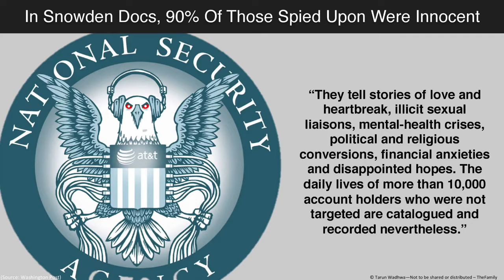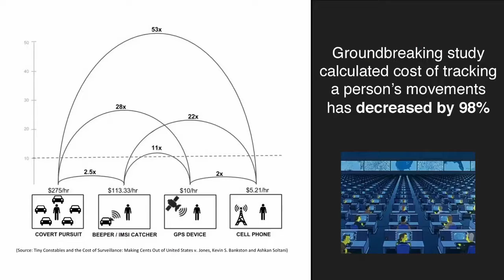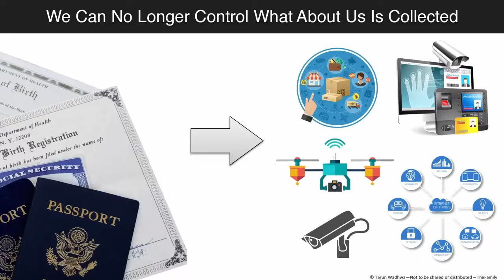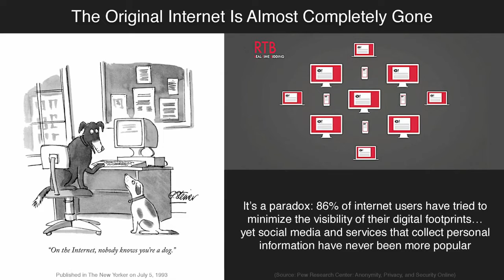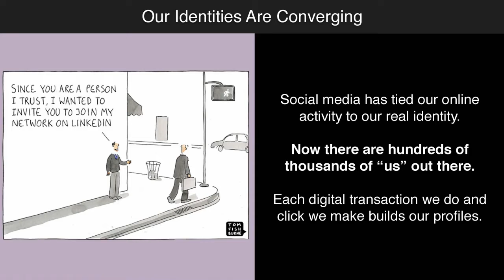TARUN WADHWA | Cyber Security - Collaborative Agency Group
Carnegie Mellon Academic, Author and Strategic Disruptor